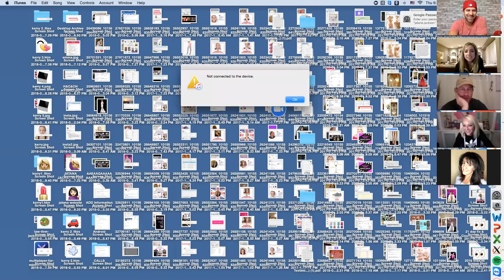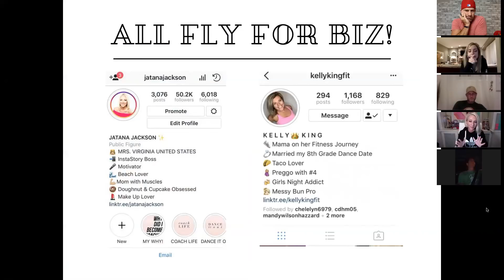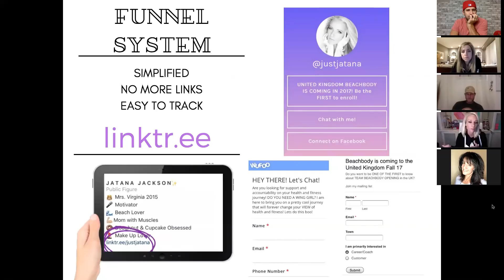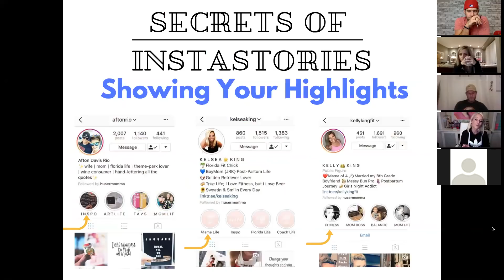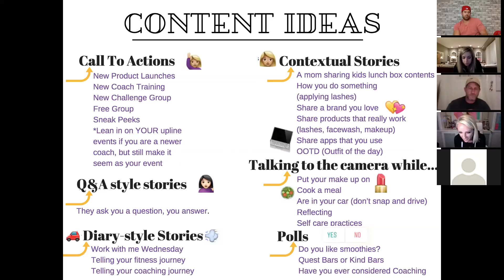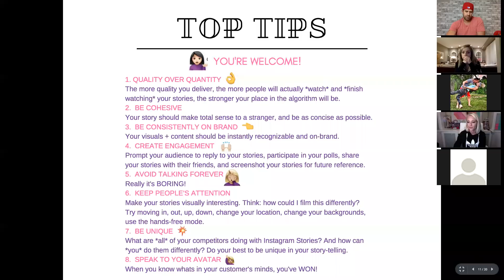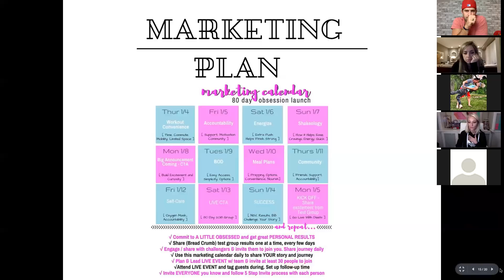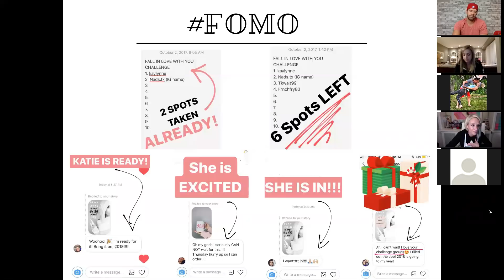Crush Nation Team Call w Jatana Jackson August 2nd, 2018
Jatana talks about all things Instagram Stories! Great training call!